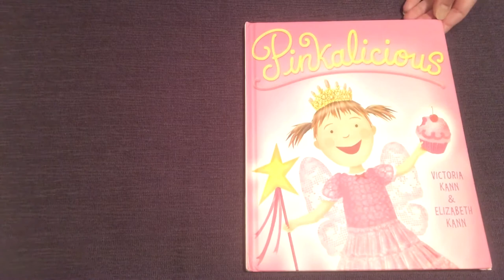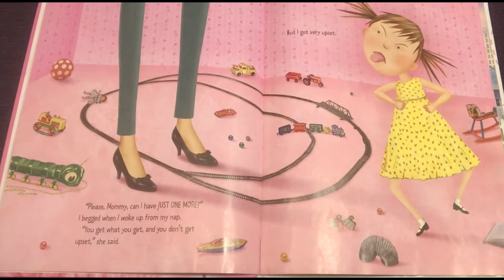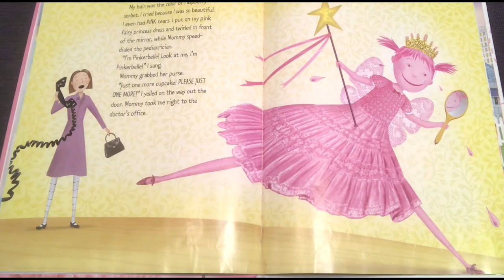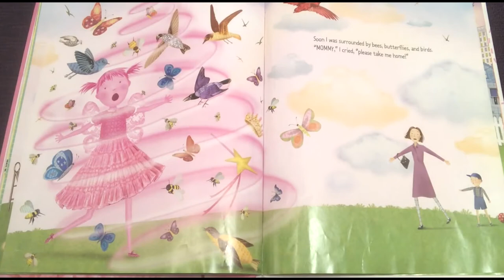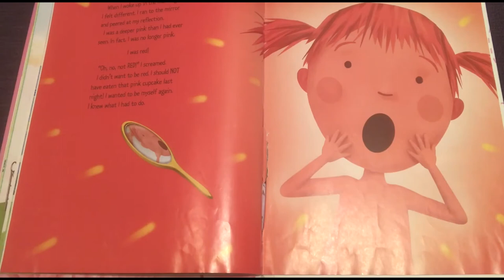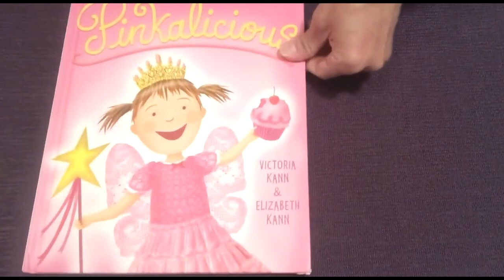Pinkalicious with Miss Giselle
Pinkalicious loves all things pink. From fairy dresses to cotton candy to bubblegum. Most importantly she loves eating pink cupcakes. Mommy and Daddy warn her not to eat too many, but Pinkalicious can’t help herself.  Miss Giselle shares this favorite storybook read, Pinkalicious (2016) by Victoria Kann and illustrated by Elizabeth Kann, published by Harper Collins.